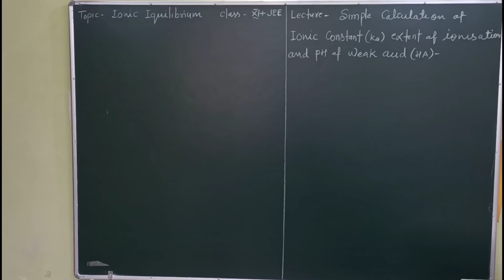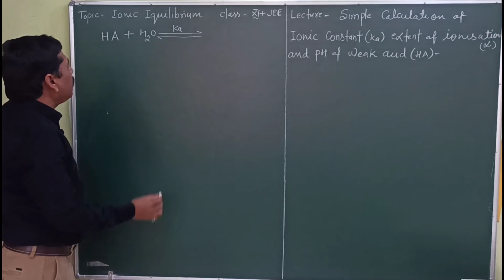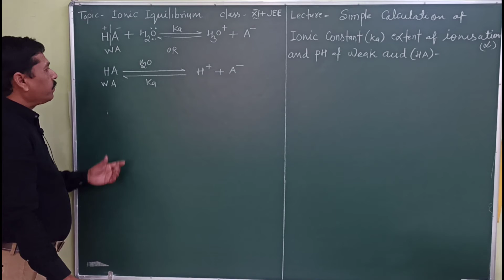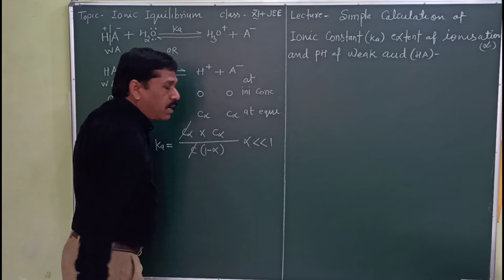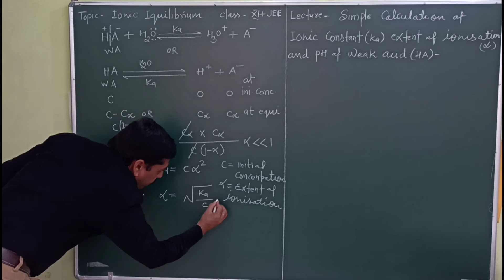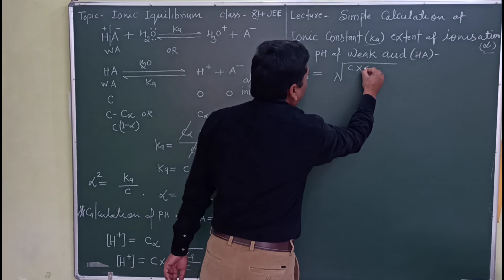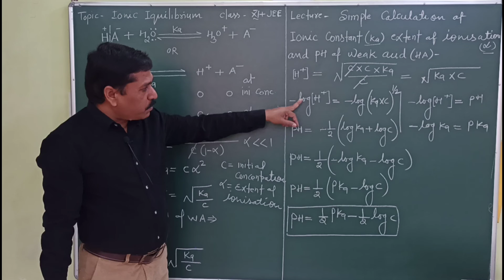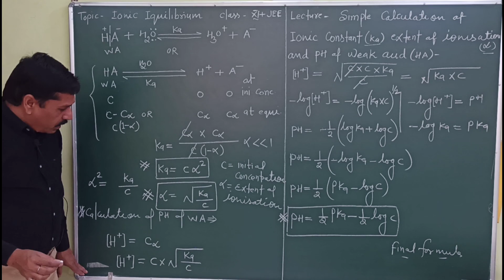Simple explanation how to find ionisation constant(Ka)extent of ionisation and PH of weak acid (HA)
For JEE/NEET/BOARD
BY PATSARIYA CHEMISTRY CLASSES FOR JEE NEET BOARD